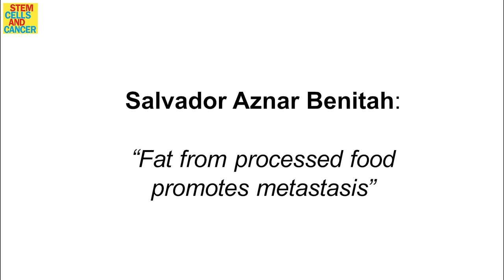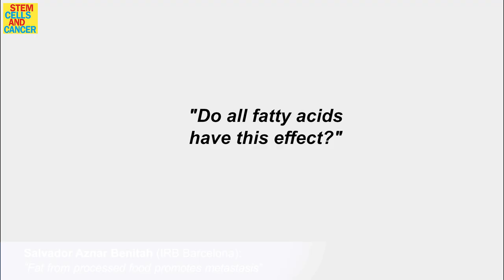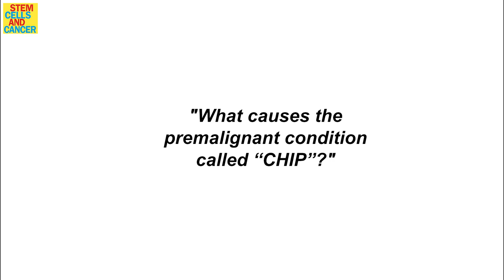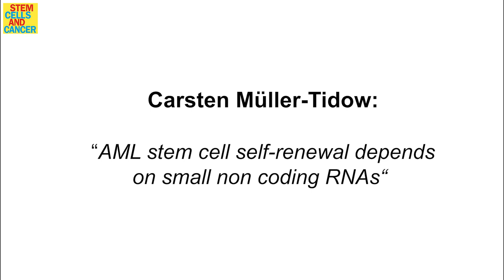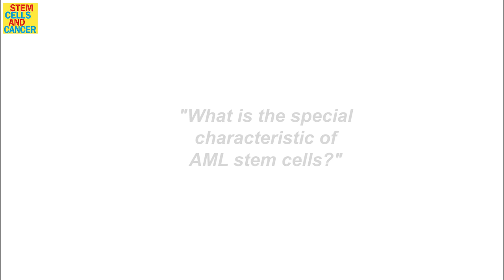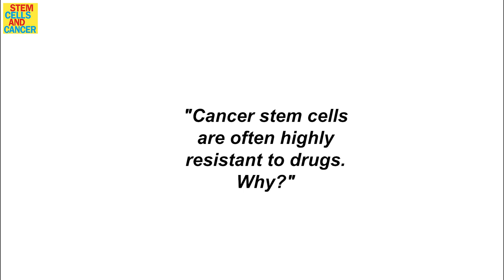Five short stories about stem cells and cancer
10th International Heinrich F.C. Behr-Symposium on Stem Cells and Cancer
Organizer: German Cancer Research Center (DKFZ); HI-STEM, University Hospital Heidelberg.
Interviews with Salvador Aznar-Benitah,  Margaret Goodell, Benjamin L. Ebert, Carsten Müller-Tidow, Andreas Trumpp